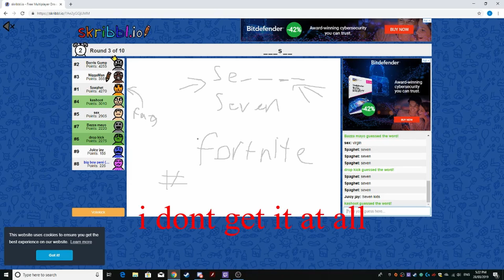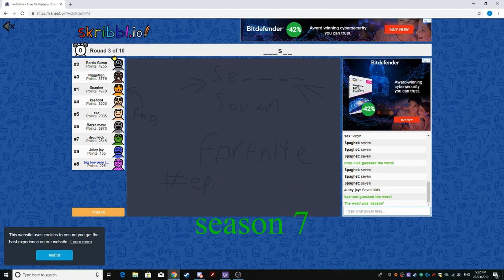*MUST WATCH* hilarious Funniest Moments of 2019 so far... (FT SkizzyAus)